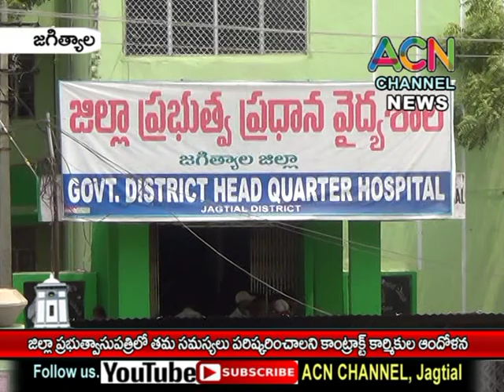జగిత్యాల : జిల్లా ప్రధాన ప్రభుత్వాసుపత్రి లో తమ సమస్యలు పరిష్కరించాలంటూ కాంట్రాక్టు కార్మికుల ఆందోళన